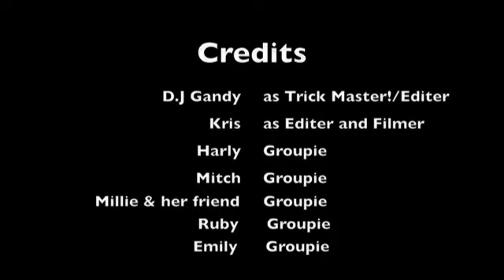D.J Gandy Roller Blading: TRiCKS 3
Skating outside around the Eltham area

Editing: by Kris & Dylan Gandy
Tricks: by Dylan Gandy
Filming: by Kris
Groupies: Harly, Mitch, Millie, Ruby & Emily